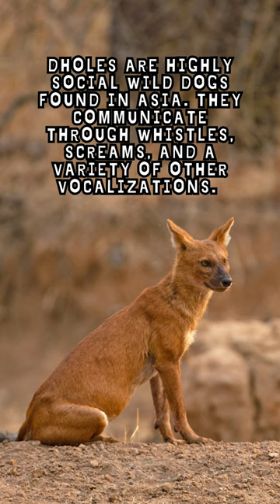Dholes fact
Dholes are highly social wild dogs found in Asia. They communicate through whistles, screams, and a variety of other vocalizations.